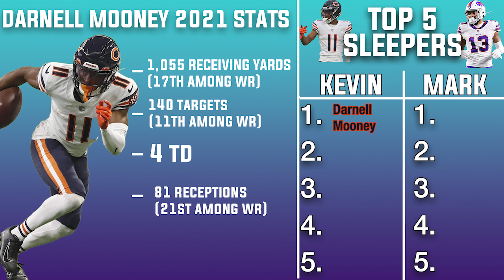Top 5 Fantasy Football Sleepers | Wide Receivers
Fantasy Football draft soon? We got you! In our new series Bears Nation Podcast host Kevin Lapka is joined by two-time league winner Mark Minogue to breakdown the top 5 sleepers at the wide receiver position. With analysis and stats like ADP, 2021 stats, new systems & QB's, these 10 guys are must-draft players for your league this year.